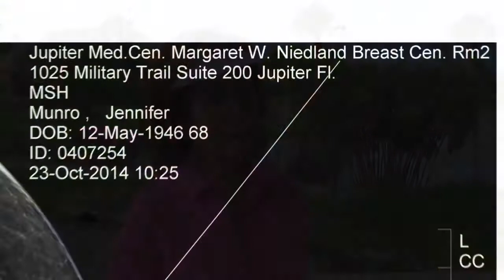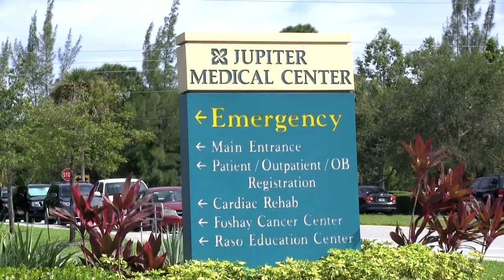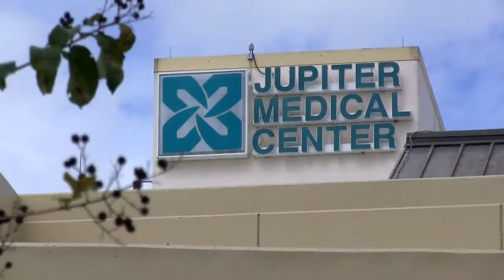Jennifer's Story: Electron Beam IntraOperative Radiation Therapy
In 2014, Jennifer was diagnosed with breast cancer. Due to her active lifestyle, Jennifer knew she didn't want to be tied down to treatments, which is why she decided to receive Electron Beam IntraOperative Radiation Therapy (e-IORT).

Electron Beam IntraOperative Radiation Therapy (e-IORT) is the delivery of a single fraction of radiation to a tumor or tumor bed during surgery using a linear accelerator. e-IORT provides specialized treatment for cancer patients, especially certain women with breast cancer, allowing physicians to deliver a dose of radiation to appropriate patients during their surgery. By delivering this radiation at the same time the cancerous tissue is removed, six to seven weeks of post-operative radiation can be reduced to one day of treatment in some cases.

Benefits of e-IORT for breast cancer patients include lessened treatment time, reduced radiation exposure, improved cosmetic results, and a faster return to a normal quality of life. e-IORT allows radiation and surgical oncologists to visually see the exact area they need to radiate and immediately deliver a therapeutic dose to the affected area, sparing surrounding healthy tissue.
In the best of cases, this single dose of radiation will be all certain patients need. For many others, this breakthrough will cut in half their required course of radiation treatment.

Jupiter Medical Center is one of a handful of facilities around the country offering this innovative therapy at its world-class Comprehensive Breast Program, which was the first program in Palm Beach and Martin Counties to receive the National Accreditation Program for Breast Centers designation. The Comprehensive Breast Care Program, which includes the Margaret W. Niedland Breast Center for diagnostics and the Kristin Hoke Breast Health Program for treatment, was recently reaccredited for another three-year term.

While e-IORT is initially being used for the treatment of breast cancer, Jupiter Medical Center plans to leverage the technology for other gynecological conditions such as uterine, cervical and ovarian cancer. In the future, colorectal, lung and gastrointestinal cancer patients will also be candidates for the technology.